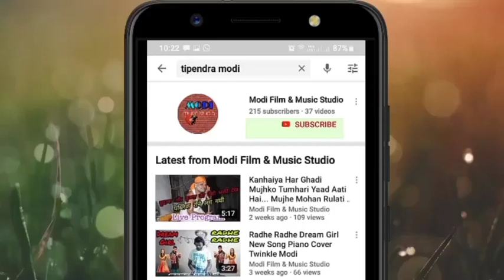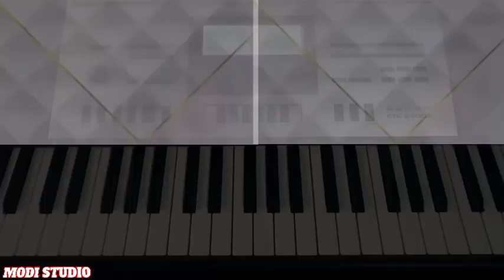Kasautti Zindagi Ki_Full Title Song Season Star Plus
Serial Star Casts - Sweta Tiwari, Cezzane khan, Ronit Roy, Urvashi Dholakia & Geetanjali Tikekar
Producer's - Ekta Kappor & Shobha Kapoor
Directed By - Nivedita Basu, Shipra Arora, Doris Dey, Riti Chopra & Shivangi Singh Chauhan
Channel Name - Star Plus

Kasauti Zindagi Ki (Song) Lyrics

Chaahat Ke Saffar Mein,
Hoo...oooo.
Dillon Ke Faaslein Dekhon,
Ye ! Akshar Tutt Jaatein Hai,
Hooo. ooooo
Kabbi Aanshoo Bahaatein Hai,
Hooo. ooooo
Kabbi Chalte hai,
Hai Sehrra Mein,

Firr Bhi Muskuraatein Hai,
Hooo. oooooo.
Kabbhi Chalte Hai,
Hai Sehrra Mein,

Firr Bhi Mushkuraatein Hai,
Immtihaan Harr Ghaddi Ki,
Kasauti Zindagii Ki,
Kasauti Zindagii Ki...

अधिक विडीयो के लिये मेरे ‌चैनल की सदस्यता लें और घंटी आइकन भी दबाए, ताकि चैनल की कोई बी सूचना कभी म़िस ना हो पाये